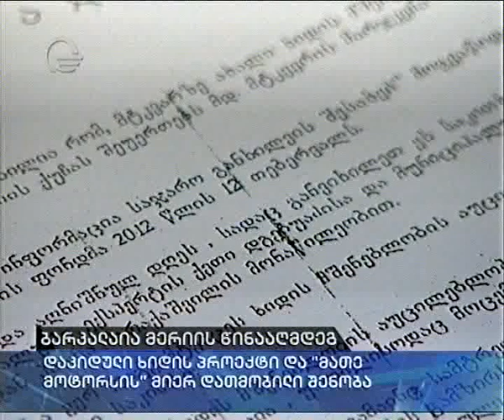ბარკალაია მერიის წინააღმდეგ